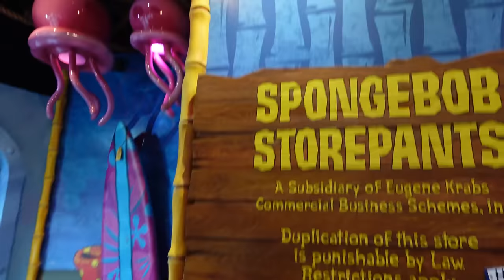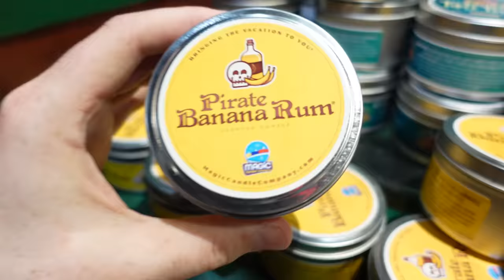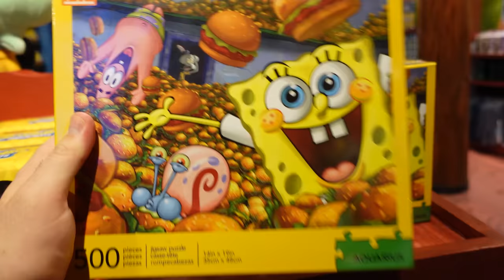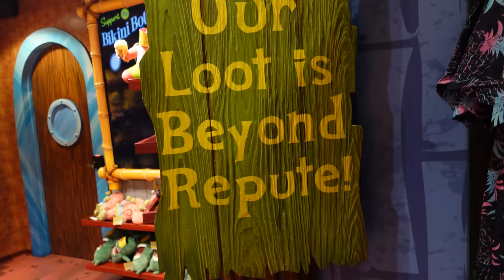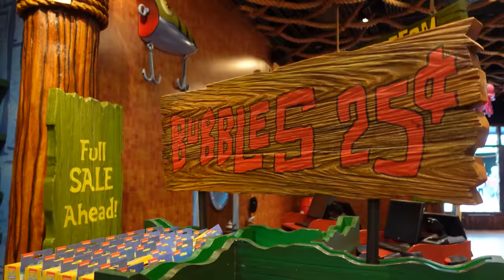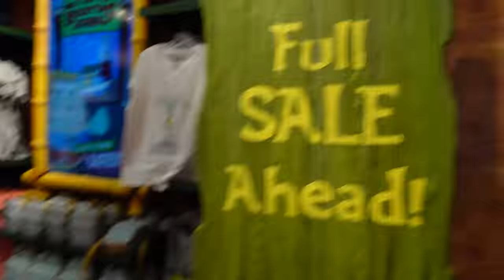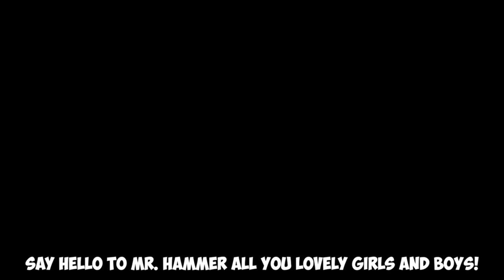I Went To SpongeBob StorePants! (Coolest Store EVER!)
I'm back at Universal Studios in Orlando, Florida! I went for one reason only, to visit the SpongeBob StorePants! Yes, there is a store dedicated to SpongeBob! This is probably one of the coolest stores to exist, and I'm beyond excited to take you in for the third time! Every time I go here it's a different experience! They are constantly getting brand new SpongeBob merchandise that keeps the store exciting!

Fan mail?